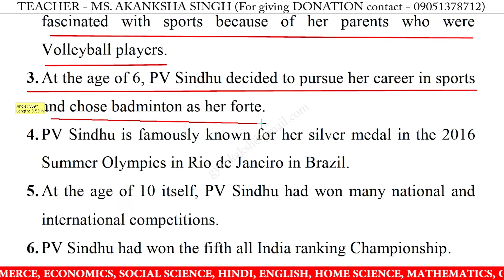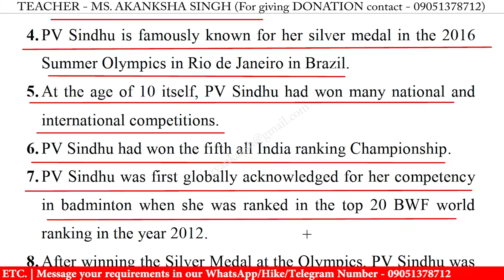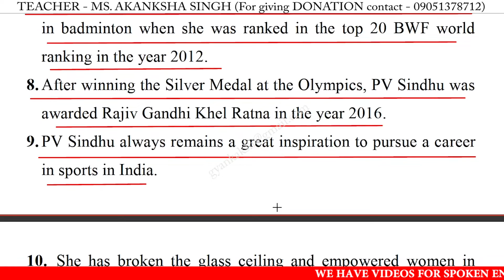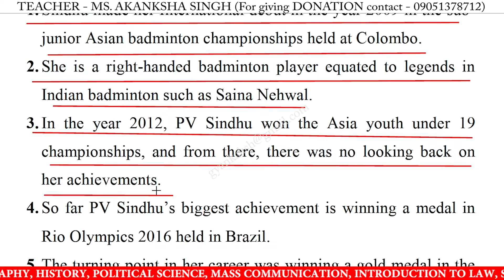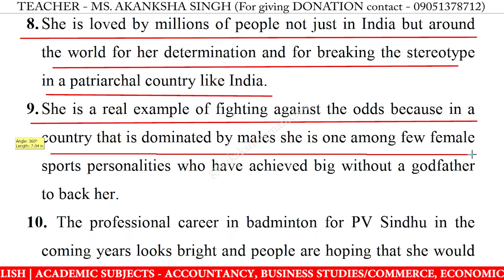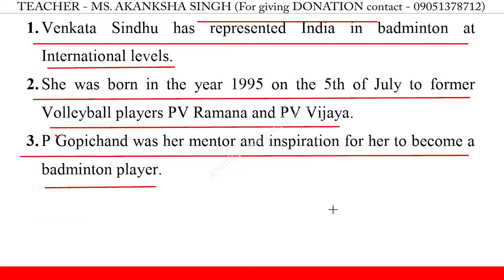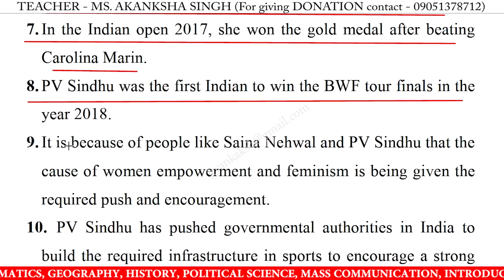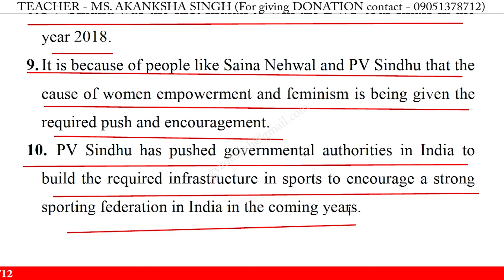10 Lines on p v sindhu in english | p v sindhu 10 lines essay | few lines on p v sindhu in english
10 Lines on p v sindhu in english | p v sindhu 10 lines essay | few lines on p v sindhu in english writing | p v sindhu speech in english 10 lines

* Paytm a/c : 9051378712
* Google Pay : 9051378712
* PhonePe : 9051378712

10 lines on p v sindhu,
10 lines on p v sindhu essay,
10 lines on p v sindhu in english,
10 lines on p v sindhu,
p v sindhu 10 lines essay,
p v sindhu 10 lines in english,
p v sindhu 10 lines,
p v sindhu essay in english 10 lines,
p v sindhu speech in english,
10 lines on p v sindhu for class 1,
10 lines on p v sindhu for class 3,
10 lines on p v sindhu for class 5,
10 lines on p v sindhu for class 4,
few lines on p v sindhu,
few lines on p v sindhu in english